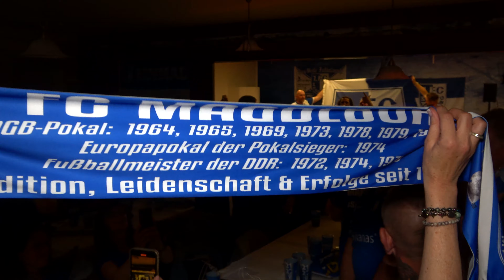1. FC Magdeburg - Pokal und Aufstiegsparty in der Texaskiste in Magdeburg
Die Aufsteiger vom 1. FC Magdeburg sind zurück aus Mallorca und die, die noch Kraftreserven haben, dürfen sich direkt bei Andreas Müller vom FCMtotal Fanladen in seiner Texaskiste stärken. Revival Party!!! und dazu  Leckeres vom Buffet mit musikalischem Überraschungsgast. Eine gelungene Pokalfeier für die Fans zum Aufstieg des 1. FC Magdeburg in die 2. Fußball Bundesliga.